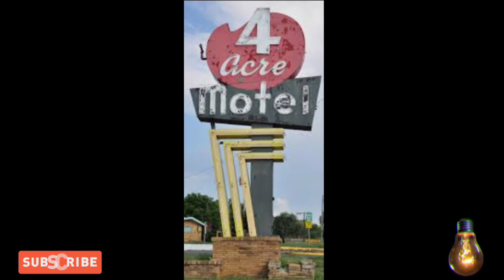Daizsa Bausby (metamorphosis)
A bright & promising young women, re enters, her father's life, to try to help him get off drugs.

Images:
Wikipedia
Kansas City Star

Additional Images:
Daizsa Bausby (videos)

Narrator:
Charlie 6